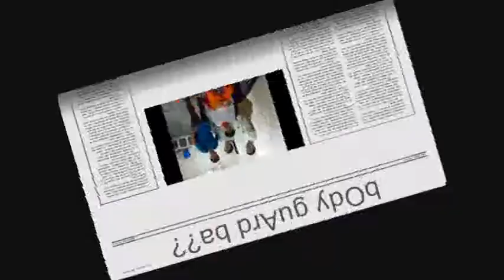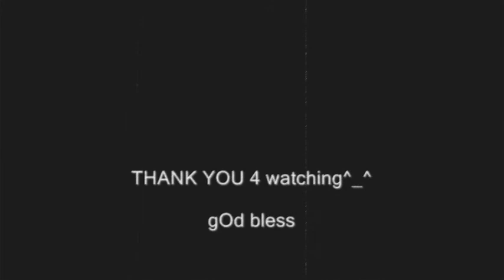C1 AMA computer college cabanatuan city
AMA block c1